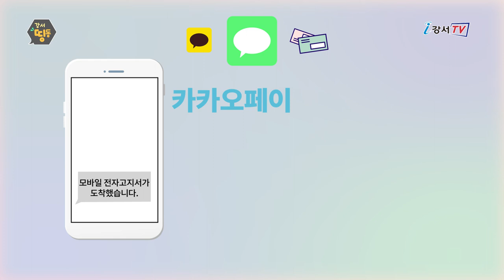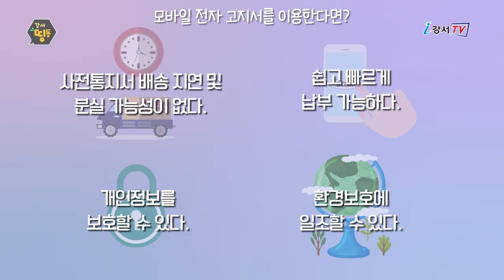[강서띵동] 주·정차위반 과태료 모바일 전자 고지 서비스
불편했던 종이고지서는 이제 안녕~!
고지서도 스마트하게 받자구요!

오늘의 강서 띵동!
《주·정차위반 과태료 모바일 전자 고지 서비스》입니다.